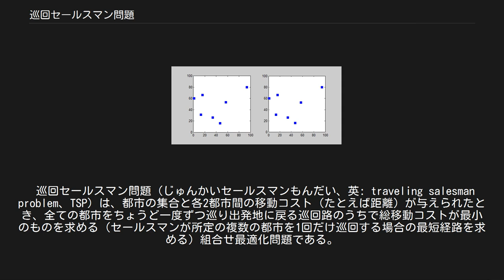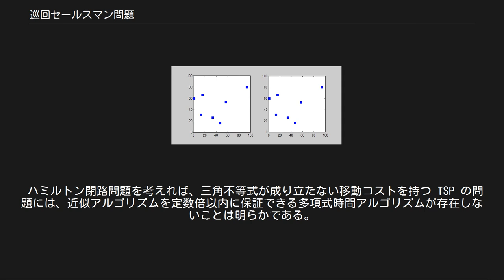巡回セールスマン問題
巡回セールスマン問題を総当たりで解く場合のイメージ。
左側で一つずつ探していき、より効率のいいルートが見つかった場合、右側のグラフが更新される。
 巡回セールスマン問題（じゅんかいセールスマンもんだい、英: traveling salesman problem、TSP）は、都市の集合と各2都市間の移動コスト（たとえば距離）が与えられたとき、全ての都市をちょうど一度ずつ巡り出発地に戻る巡回路のうちで総移動コストが最小のものを求める（セールスマンが所定の複数の都市を1回だけ巡回する場合の最短経路を求める）組合せ最適化問題である。
 問題例の大きさは、都市の数で表される。
この問題は、計算複雑性理論においてNP困難と呼ばれる問題のクラスに属する。
すなわち、問題例の大きさに関する決定性の多項式時間アルゴリズムが見つかりそうにない、計算量的に困難な問題である。
なお、この問題の特殊ケースとして考えられるハミルトン閉路問題は、NP困難であると共にNP完全と呼ばれるクラスにも属するので、扱いが異なる。
 都市間の移動コストが三角不等式を満たす、すなわち移動コストを距離と呼べる部分問題（あるいは制約つき問題）も、NP困難である。
都市を平面上の点、都市間の距離を平面上のユークリッド距離とする部分問題は最も直感的で理解しやすいが、これも NP困難である。
この部分問題は平面TSPなどと呼ばれ、実用上の応用も多く、またベンチマークの問題例としても距離関数の定義が自明なため頻繁に現れる。
 都市の間の移動コストを 1 または 2 に制限しても、この問題は NP困難である。
ハミルトン閉路問題は、移動コストを 1 または無限大に制限した TSP とみなすことができる。
 一方で制約のない巡回セールスマン問題の直接の応用事例は無いと言ってもよい。
逆に実際の応用事例では、より複雑な定義で配送計画や表面実装ロボットの動作計画などに適用される。
 全ての経路を計算することで最適解を得る手法は時間計算量は O ( n ! ) {\displaystyle O(n!)} であり、都市数の増加に対して時間計算量が急速に増加するため、都市数が20以上になると現実的でない。
 比較的効率的なアルゴリズムとしては時間計算量と空間計算量が共に O ( n 2 2 n ) {\displaystyle O(n^{2}2^{n})} である動的計画法を用いたヘルドカープのアルゴリズムが存在する。
 NP困難な問題は、任意の大きさの任意の問題例に対しての多項式時間アルゴリズムが存在しないと考えられているが、巡回セールスマン問題の場合、約2000都市以内の比較的小さい問題例に対して、あるいは問題例によっては解が得られないことがあってもよいのであれば、線形計画法と論理木を組み合わせた分枝限定法や、線形計画法と巡回群を組み合わせた切除平面法により、パーソナルコンピュータでおよそ1日以内で厳密解を得られることが多い。
 厳密に最適解を求めることを放棄して計算時間を短くする方法は、リン・カーニハン・アルゴリズムなどの局所探索アルゴリズム、焼きなまし法、ホップフィールドネットワークあるいはボルツマン機械などのヒューリスティックアルゴリズムと、出力される解のコストと最適解のコストとの差をなんらかの形で保証する多項式時間近似アルゴリズムの二つに大別できる。
 より複雑な定義の問題をあつかう解法としては、欧州では前述した分枝限定法、切除平面法、（前者2つをミックスした）分枝カット法といった厳密解法を用いることが多く、アメリカ合衆国では遺伝的アルゴリズム、タブー探索といった厳密に最適な解を保証しないヒューリスティックアルゴリズムを用いることが多い。
 三角不等式が成り立つ TSP については多項式時間近似アルゴリズムが数多く存在する。
 たとえば近似アルゴリズムが2（最悪でも出力が最適解の長さの2倍以内である）のアルゴリズム(最近追加法他)や近似度 1.5 のアルゴリズム(クリストフィードのアルゴリズム)が知られている。
 近年、平面TSP には、近似率を任意に 1 に近づけることができるアルゴリズム、多項式時間近似戦略 PTAS が Arora によって与えられた。
 ハミルトン閉路問題を考えれば、三角不等式が成り立たない移動コストを持つ TSP の問題には、近似アルゴリズムを定数倍以内に保証できる多項式時間アルゴリズムが存在しな...